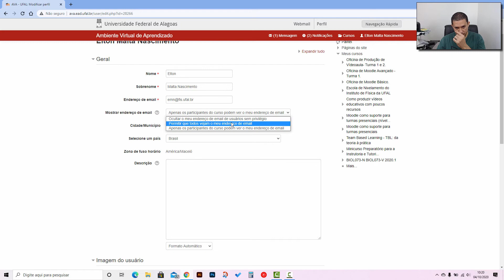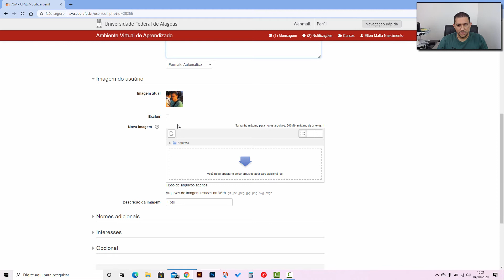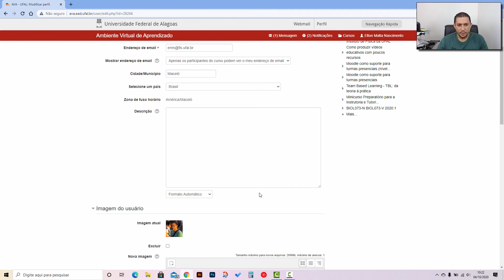Como atualizar o perfil no Moodle (Legendado)